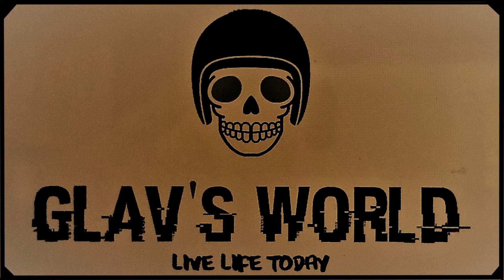Glav's World Ride -Daytona USA Tour - Biloxi to New Orleans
Today's ride (14 March 19) see us travel from Biloxi Mississippi to New Orleans in Louisiana. Beautiful trip along the Gulf of Mexico . About 150kms in total. New Orleans lives up to its reputation as a Party and Music City